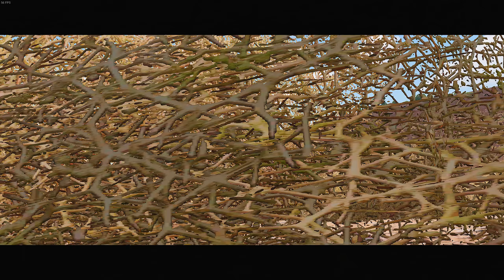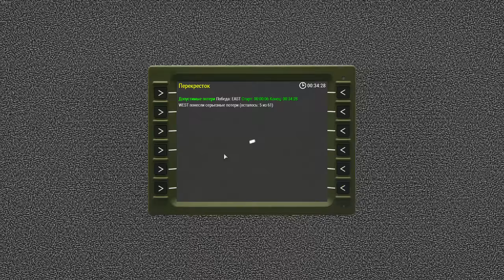Тише воды ниже травы [Arma 3 - TUSHINO]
Тот самый момент когда давно не играл на Тушино, зашел и все прелести игры в одном видео :)
Фонд помощи "кривых рук" и на хороший ФПС.